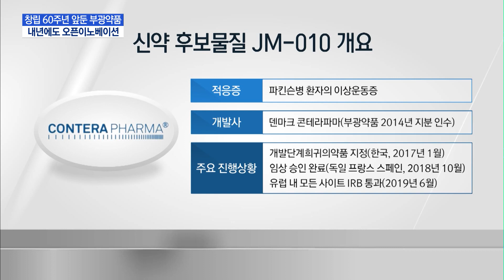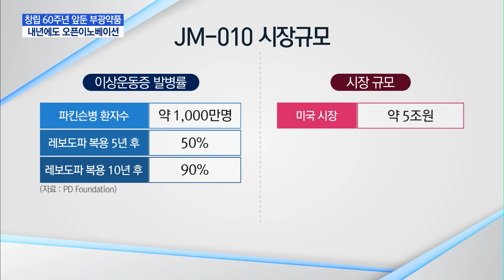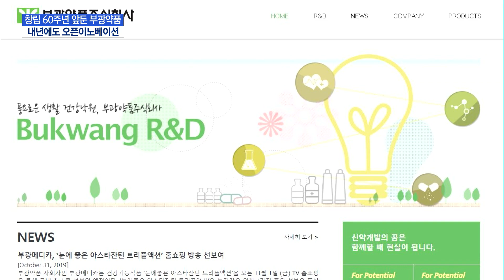전문경영인 앞세운 부광약품, 내년에도 오픈이노베이션 가속도 / 머니투데이방송 (뉴스)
11/8 이슈&뷰11

제약업종은 오픈이노베이션의 중요성이 강조되는 분야로 꼽히죠. 자본과 기술을 모두 갖춘 대형 제약사보다는 중소형 제약사들이 오픈이노베이션에 몰두하고 있는데요. 특히 부광약품의 오픈이노베이션은 업계의 관심사입니다. 어떤 성과가 있었고, 앞으로 계획은 무엇이 있는지 소재현 기자가 보도합니다.